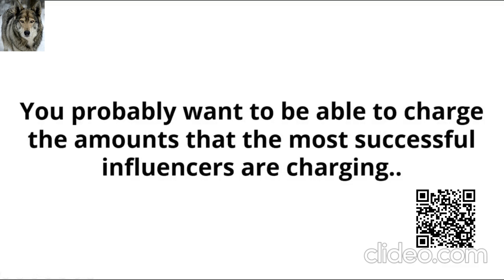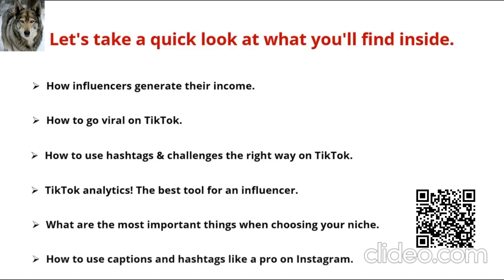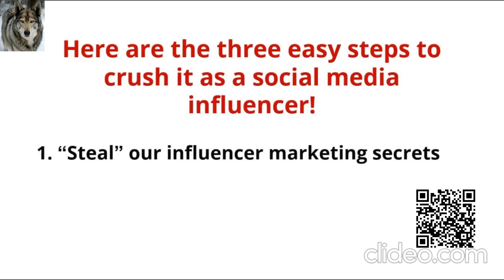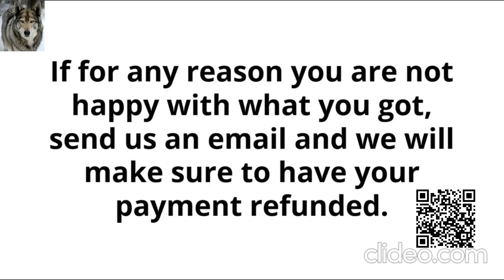Social Media Influencers’ Secret Sauce Revealed!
YOU’RE IN THE PERFECT PLACE…
Hyper Influencer Marketing: How To Cash In As Successful Influencers Do In The 3 Biggest Social Media Platforms:

funny animal video for Laugh
Funny Comedy Fo Laugh
How To Los Weight The Safe Way
Relaxing Soothing Sleep Music So You Can Sleep Mom's And Dads